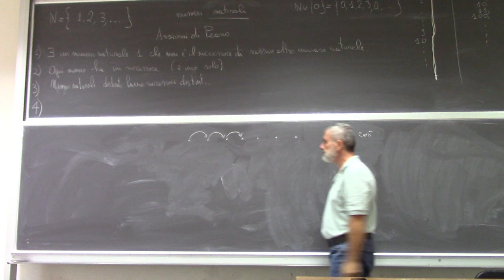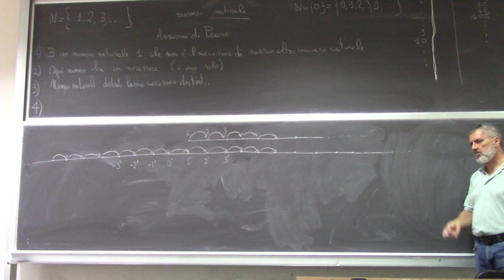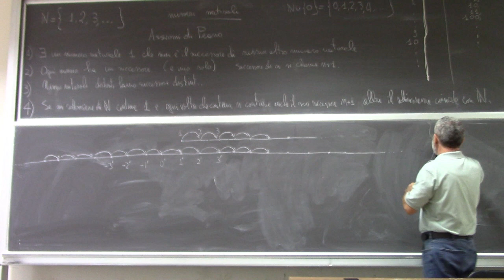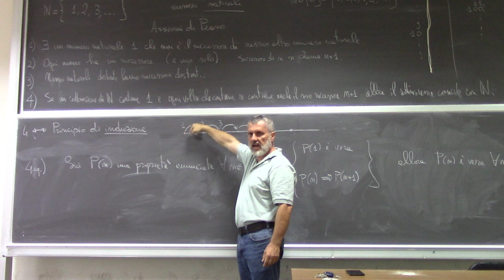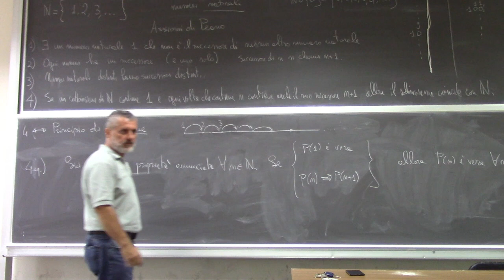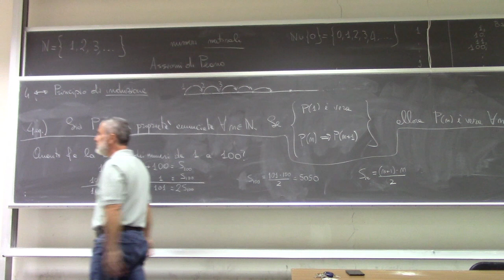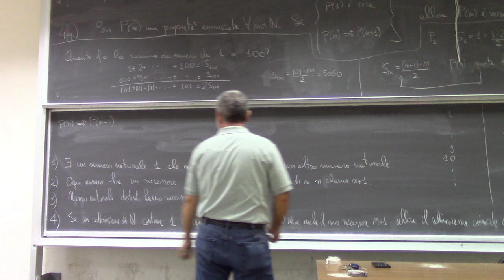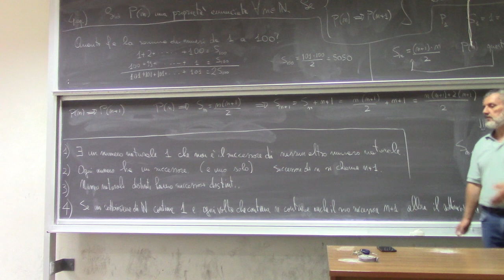Analisi Matematica I Lezione 3b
Numeri naturali. Assiomi di Peano  Principio di induzione. Esercizi sul principio di induzione.